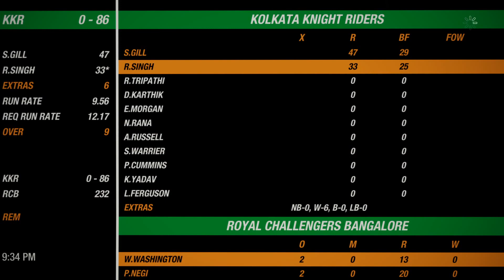RCB Vs KKR || UPDATED IPL Teams || IPL 2020 || Match Highlights || CRICKET 19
RCB scored 232 runs in 18.2 Overs where KKR manages to score only 201 runs at the loss of 2 wickets and lost the match by 31 Runs.

Playing a cricket match on PC after a long time.
EA Sports have gone now, its time for ANT Studios.

Ant Studios has perfectly covered all the things which were missing in EA.

Played on Acer Nitro 5 ( i7 9th Gen 144Hz Display)
Controller - Enter (Cheap and Best)